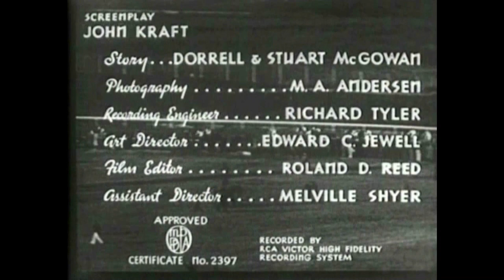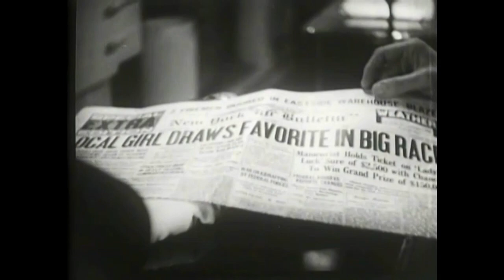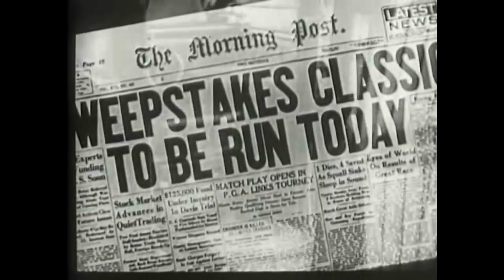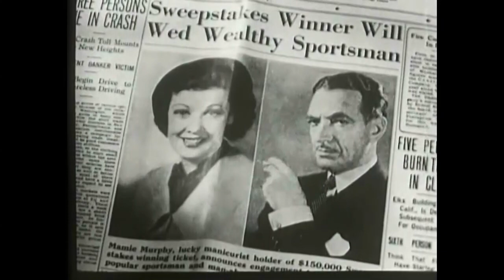Hastings Mystery Theater "Lady Luck" (1936)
CRIME/COMEDY/DRAMA
(1936, Chesterfield) - William Bakewell, Patricia Farr, Lulu McConnell, Duncan Renaldo, Iris Adrian. A female movie-star wannabe holds a winning ticket for a race won by champion racehorse, ...